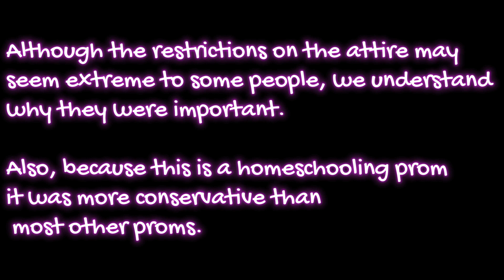Masquerade-Themed Homeschooling Prom 2024!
We recently went to our first Prom in April! It was a Masquerade-Themed Prom coordinated by Lily Cramer. In this video, we share some photos of the Beautiful Venue: @badgerfarms6542 and some advice to teenagers who have never attended a Prom before!

00:00 Intro
00:05 Our Attire
00:25 Venue
01:31 Photos at The Dance
01:33 Us & Our Friends
01:41 Mason and One of His Friends
01:52 Desiree and Two of Her Friends
02:02 Desiree and One of Her Friends
02:08 Our Thoughts After The Dance
03:42 Photos Back Home
04:42 Videographer
05:12 Desiree & Mason Together
05:17 Our Expectation vs Reality
14:41 Outro

End Image by motionlabry from Pixabay

Sorry about any camera issues unfocusing, darkness, etc...!

Don’t forget to Hit the Like 👍 , Subscribe (It’s Free….but helps our channel to bring you more content ….), Notification Bell (so you know when we release new videos and shorts), and Comment so we can hear your positive feedback.….! Thanks! 😁🥰

If we can get over 3,000 Subscribers and over 4,000 watch hours, Mason will get a Pie 🥧 in the Face…. Give us your feedback as to what kind of Pie 🥧, It Should Be …..?